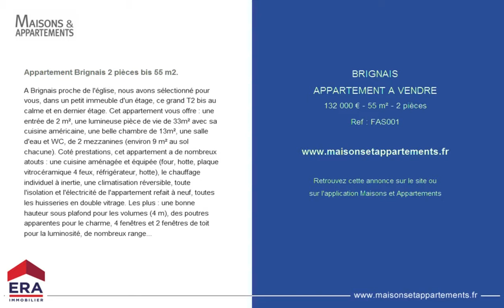BRIGNAIS - APPARTEMENT A VENDRE - 132 000 € - 55 m² - 2 pièces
Référence : FAS001

Appartement Brignais 2 pièces bis 55 m2.
A Brignais proche de l'église, nous avons sélectionné pour vous, dans un petit immeuble d'un étage, ce grand T2 bis au calme et en dernier étage. Cet appartement vous offre : une entrée de 2 m², une lumineuse pièce de vie de 33m² avec sa cuisine américaine, une belle chambre de 13m², une salle d'eau et WC, de 2 mezzanines (environ 9 m² au sol chacune). Coté prestations, cet appartement a de nombreux atouts : une cuisine aménagée et équipée (four, hotte, plaque vitrocéramique 4 feux, réfrigérateur, hotte), le chauffage individuel à inertie, une climatisation réversible, toute l'isolation et l'électricité de l'appartement refait à neuf, toutes les huisseries en double vitrage. Les plus : une bonne hauteur sous plafond pour les volumes (4 m), des poutres apparentes pour le charme, 4 fenêtres et 2 fenêtres de toit pour la luminosité, de nombreux rangements, la possibilité de créer une pièce supplémentaire pour bureau ou coin couchette, un grand parking public à 50 m. Enfin, retrouvez au pied de la copropriété : boulangerie, pharmacie, médecins, coiffeurs, supermarché (. . . ). Les charges de copropriété sont de 20euros/mois et comprennent l'entretien des parties communes et l'assurance de la copropriété. Venez vite découvrir cet appartement en nous appelant au 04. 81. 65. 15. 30 ! Copropriété de 6 lots (). Charges annuelles : 240 euros. .

Cette annonce vous est proposée par l'agence ERA SOL IMMO CONSEIL